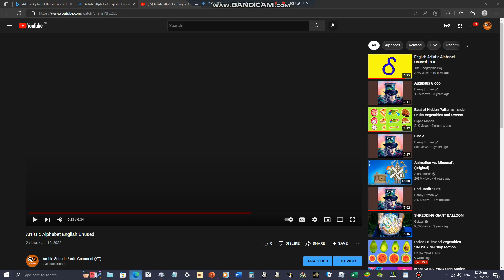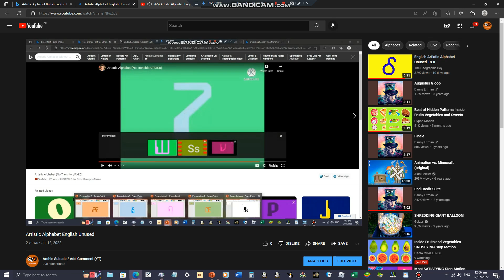Artistic Alphabet English Unused 2.0